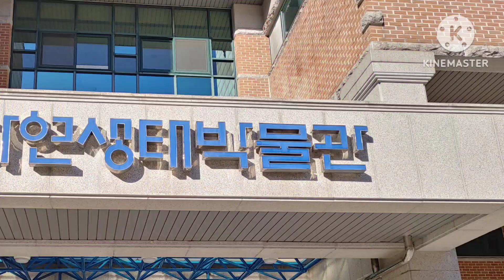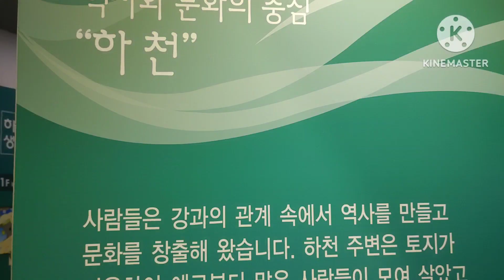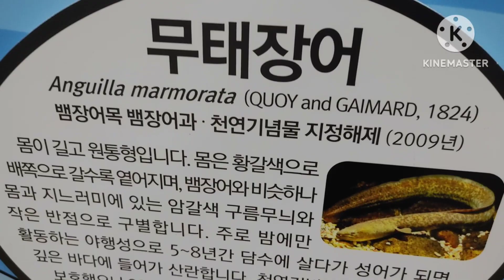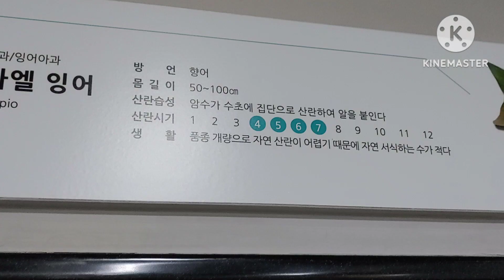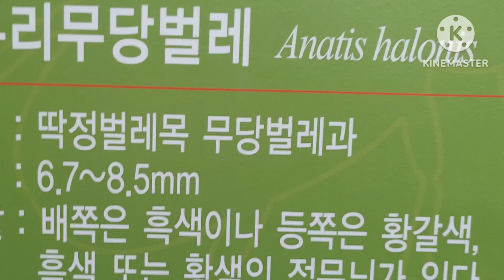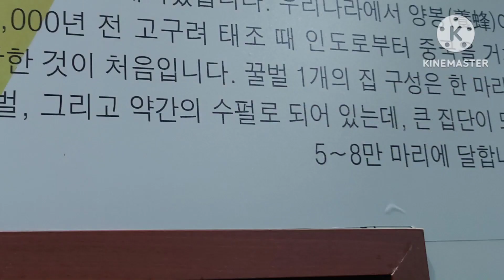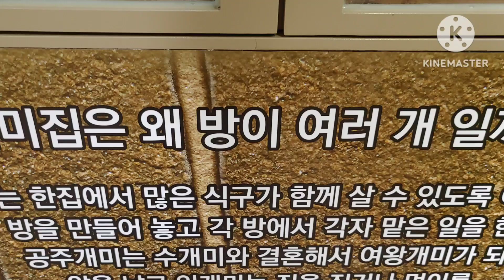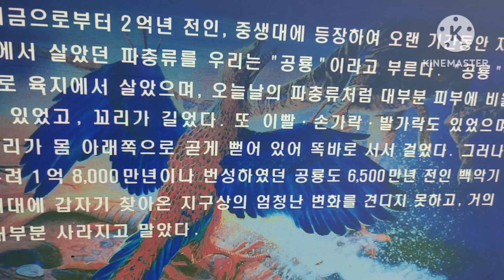살아 있는 부천 자연생태박물관 (학생 필독)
유튜브를 보다 보니 어떤 분의 영상이 부천식물원에 대해 소개를 잘 했더라구요. 저도 호기심이 발동하여 인천 다녀 오는 길에 부천식물원을 찾아갔습니다.  인천대공원 식물원도 가봤고 서울식물원과 가평의 이화원 식물원도 가보아서 겨울철에 방문하는 곳 중 최고라는 생각이 드는 거지요. 그래서 부천식물원을 또 찾아간 것입니다.
가서 보니 부천자연생태공원이라고 하여 식물원과 야외수목원, 농경유물전시관, 자연생태박물관 등을 한 곳에 모아 놓은 생태공원이었습니다.
부천자연생태박물관은 다른 박물관과 다르게 예전 유물이 전시되어 있는 것이 아니라 대부분 살아 있는 생물체를 다양하여 사육하며 관람자에게 구경을 시키는 곳이었습니다.
저는 보기 좋았습니다. 관심이 있는 분야이기 때문이지요. 1층에 보면 생태체험관이 있는데 다양한 파충류와 절지동물, 설치류, 육지거북, 양서류 등 다양한 동물들이 사육 되고 있으며 살아 움직이니 더 볼만하지요. 반대쪽에는 하천생태관이라 하여 우리 나라 하천에서 살고 있는 민물고기에 대해 알아보는 곳으로 토종 물고기들이 수족관이 살아 있어  그것을 보는 맛이 아주 좋았습니다. 철갑상어도 있고요 외래종인 배스나 블루길 같은 독종도 있었습니다.
2층에는 곤충신비관이 있어 다양한 곤충과 곤충표본이 전시 되어 있고요 반대쪽은 공룡탐험관이라 하여 공룡에 대해 학생들의 호기심을 자극시키기에 충분했습니다.
일반 고대 역사를 공부하는 박물관과는 달리 살아 움직이는 생물체를 직접 살펴보는 박물관으로 저는 흡족했습니다. 제가 좋아하는  것이기 때문입니다.
새 봄이 시작 되면 저는 본격적으로 다양한 곤충을 관찰하여 동영상으로 올릴 것입니다.